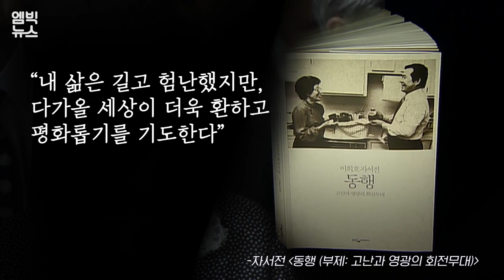'DJ의 평생 동지' 이희호 여사.. 민주화의 길, 함께 걸었다.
김대중 전 대통령의 부인이자 여성·인권 운동가였던 이희호 여사가 향년 97세를 일기로 영면했습니다. 고(故) 이희호 여사는 "하늘나라에 가서도 우리 국민과 민족의 평화통일을 위해 기도하겠다"고 유언을 남겼는데요. 대한민국 1세대 여성 운동자이기도 했던 이희호 여사의 파란만장한 삶을 돌아봤습니다.